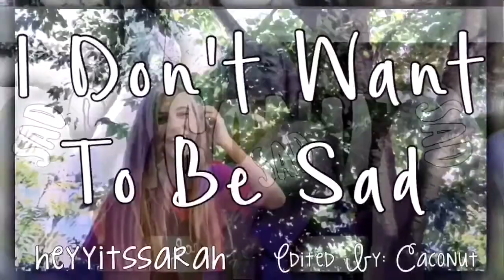IDWTBS (edited by Caconut) {heyyitssarah}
Hey it's Sarah!😄 this video I sooo amazing and it was edited by one of my best internet friend ever!! Caconut sub her now! Her link is down below😊 I got my iPhone 7 plus🤘🏻ummm at 00:17 seconds I fall in the bush behind me😂 because as you know something always goes bad when I film!😂 I'm upset cuz I'm not gaining any subs😔 okay yeah bye😃

Thanks sooo much for the 330 kitty's!!
Sub count: 336💕  340 by next Saturday??😆

👇🏻INFORMATION 👇🏻
Name:Sarah

Age:12

Birthday: April 1st

Eye color: Blue

Favorite animal: Cats

Favorite color: Pink

Live: USA
👆🏻 INFORMATION 👆🏻

Internet besties😝 (not in a specific order)
Katelynn😋
Nikki💁🏼
Melissa✨
Emilia🙈
Rebecca✌🏻️
Maylie😼
Jamie😊
Kenzie🤘🏻
If I forgot you please comment!!

Musical.ly

Bye😘